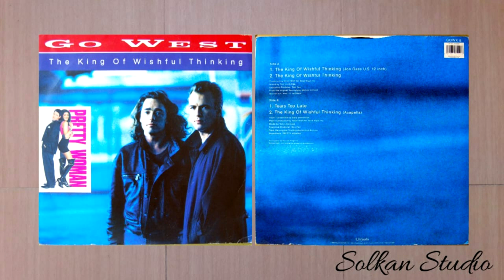Go West - The King Of Wishful Thinking [Jon Gass U.S.12 Inch]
Vinyl Session
Vinyl, 12", 45 RPM, Single
Released : 1990
Country   : UK
Genre      : Pop
Style        : Ballad